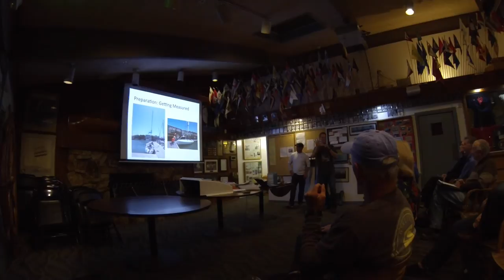Adventures from the 2014 Pac Cup Double Handed (Training, Preparedness, Adventure)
The Santa Cruz Yacht Club 2015 Winter Informational Seminar Series.

February 4th, 2015: "Adventures from the 2014 Pac Cup double handed (Training, Preparedness, Adventure)" Presented by: Karl Robrock & Gilles Combrisson

Karl and Gilles are both seasoned sailors of Santa Cruz and beyond who enjoyed the great fortune of successfully sailing their Moore 24 Snafu to Hawaii and right onto the podium in 2014 finishing first in the Iwi Double Handed division.

Gilles Combrisson was born in France and spent many of his childhood summers by the sea, either in France, Italy, or what was then Yugoslavia. Those formative years lead to a passion for the water and sailing which came to fruition on San Francisco Bay. Gilles has made the crossing between SF and Hawaii 9 times and raced the Bay and California coast for over a decade. A student of Scott Easom, Gilles started his own composites and rigging business in 2007. GC Rigging and Composites provides innovative rigging and composite solutions for racing and cruising sailboats and was instrumental in preparing Snafu for the 2014 Pacific Cup.

The Santa Cruz Yacht Club hosts a variety of speakers on Wednesday evenings January through March.
for more information about upcoming speakers, seminars, and sailing events in Santa Cruz.